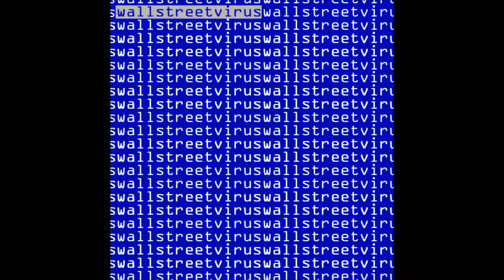The Wall Street Virus - Barfight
Track three of The Wall Street Virus demo